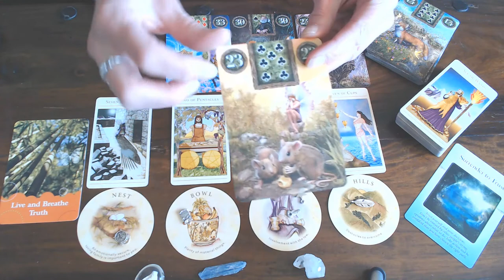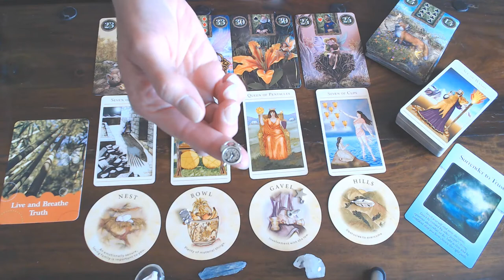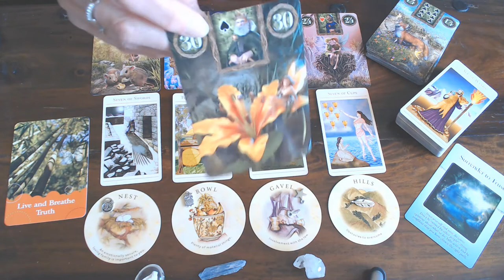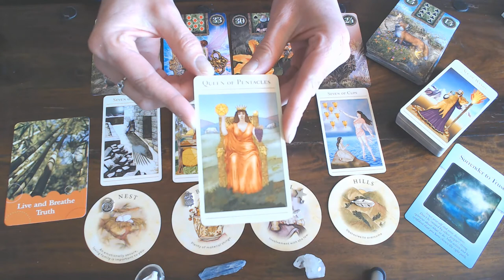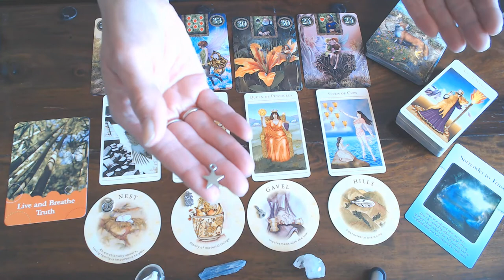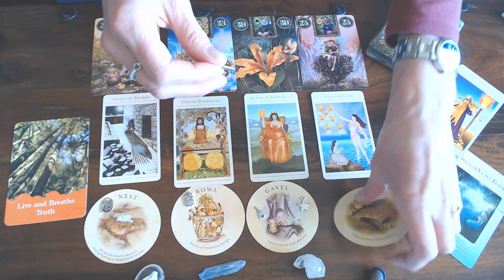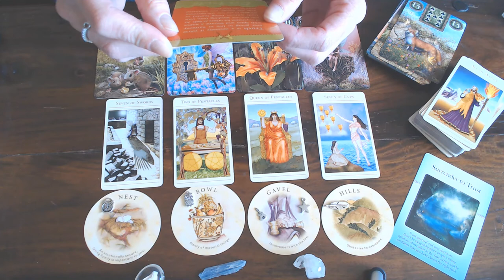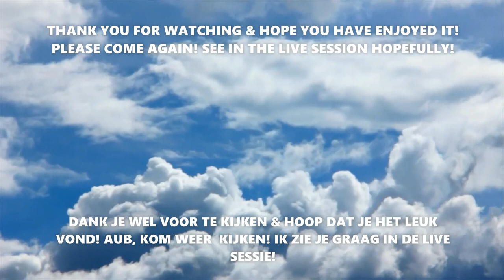LIBRA WEEKLY VLOG 6TH TILL 12TH APRIL 2020/LIVE THE TRUTH & HONESTY WILL PREVAIL!